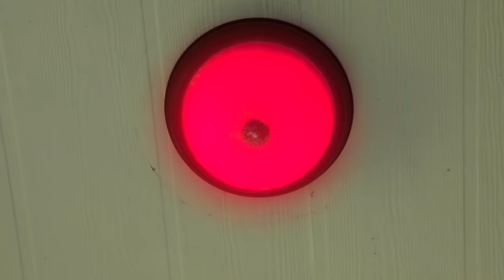Box Fort Prison Escape Backyard Breakout Challenge Part 2!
😀😂 Box Fort Prison escape in the Backyard!! I will be trying to find ways that will help me escape and breakout of this box fort prison! Hopefully I can get out!
Click that like button to let us know you like this video!

When Noah kicks the soccer ball in the house, mom says he has to stay outside! Eden and Hope are to keep Noah in the box fort prison backyard but Noah is determined to escape and get his soccer ball back! Will his sisters be able to keep him in the backyard and Will Noah learn to follow the rules and control his temper? Watch to find out!

Play Our HeroForce Run! Game